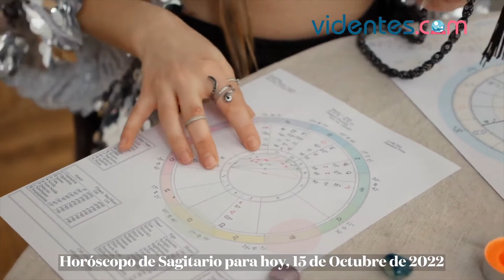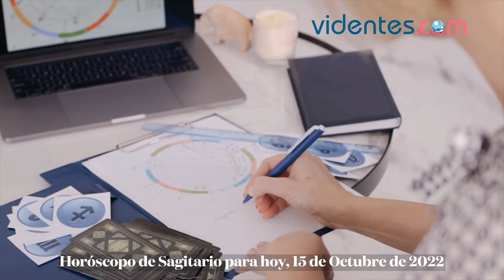HORÓSCOPO DIARIO 🎁🌝✨ SAGITARIO ♐️ SÁBADO, 15 DE OCTUBRE DE 2022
Horóscopo de hoy, sábado 15 de Octubre de 2022. El horóscopo para hoy: descubre tu futuro gracias a mi horóscopo diario para ti.